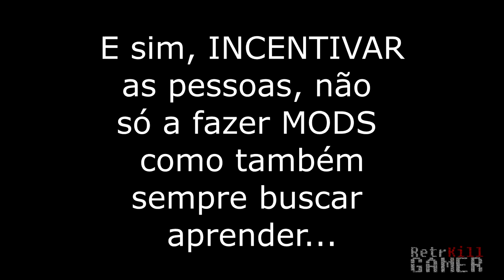Você acha que é capaz? Claro! - GTA Brasil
PRA N FICAR MAL INTERPRETADO NO VÍDEO, o CONTEÚDO DEMONSTRADO É A TC GTA BRASIL, mas o foco é o que realizei, então por isso da mensagem "CONTEM CONTEÚDO QUE CRIEI OU EDITEI"! Mas ela é está sendo feita por várias pessoas.

Descrição do vídeo:
Pessoal, a ideia dó vídeo não é exibir, ou falar que sei muita coisa, pelo contrário, sei muito pouco, todos nos na verdade, mas a ideia desse vídeo é demonstrar que com esforço e dedicação tu aprende e vai longe, mesmo que pra olhos de algumas pessoas não seja nada, a ideia é, ignore as pessoas e fale FODA-SE eu faço por que quero, por que sim, por que posso!

*** OUTROS LINKS ***

*** VAMOS JOGAR? ***

► Steam; Origin; Uplay: FJBGames
► Xbox: FJBGamesMobile
► Google Play: FJBGamesMobileA

*** SOCIAL ***

*** CONTATO ***

*** NETWORK & APLICATIVO***

*** OUTRAS INFORMAÇÕES ↓ ***

Sem Descrição.

- Notebook: Acer
- Processador: Intel Core i5-4200U CPU @ 1.60GHz - 2.30GHz
- Memória: 8GB - DDR3
- Sistema Operacional: Windows 10 Home SL x64
- Placa de Vídeo: Intel HD Graphics 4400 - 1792 MB (dinâmica)
- Hard Disk: 500GB